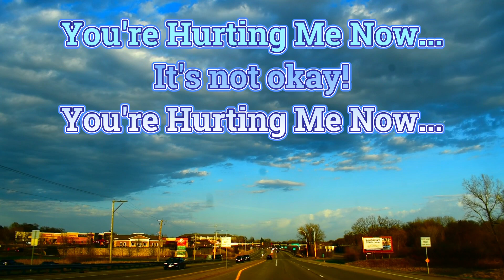260. You're Hurting Me Now.. & It's NOT Okay!! - Song Made For My RapAnthem Series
this song is about the feeble position that it places you within where you are actually AT that hearts level, encompassing a love life with that person, and during intercourse, you are signaled in that same way, tauma bonded ONLY by your VOWS SOLO, while your partner is cheating on you with your BEST FRIEND.  Someone that's supposed to be looking out for you is going behind your back to be with your own woman no matter who she is.  And, when you're with you're lover, it hurts just like a child being raped.  Just like a child being encompassed in a sexual way.  People not knowing the amount or the devisation and pain that it can create from before, now trained in that way to KILL you internally SO BAD.SoMuchPain

Please Donate If You Can, it means a lot that you're here. Views are enough, but I really need a charitable donation for a great starter project that can really take on this world!  Jesus already did, and we are going to prepare warriors for Christ.  Kingdom Living.  Prayer warrior Life.  Let's GO LORD!  Let's make this HEARTWERKS come to LIFE for the Lord.  Thanks for all your ongoing support.  Your HEART MATTERS to ME My Friends.